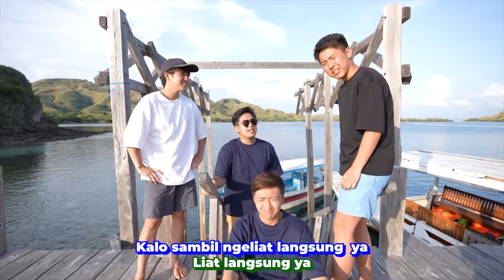WASEDABOYS EXPLORE NTT: PULAU KOMODO, PINK BEACH, MAIN EGRANG BATOK, DLL! | INDONESIA TRIP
Konnijiwa! Terima kasih sudah nonton Wasedaboys Indonesia Trip! Terus support project ini dengan cara LIKE dan SHARE video ini ke temen-temen/ ke medsos kalian yahh! Selamat menonton! Semoga bermanfaat dan menghibur yah! Mantappu jiwa!!

POSHEXPLORATION ngajak kamu untuk berani explore bareng POSH MEN! Cuaca panas & keringat bukan lagi masalah buat kamu selama kamu pakai rangkaian produk Posh Men. Dari Posh Men Roll On & Posh Bodyspray Men yang selalu menjaga kamu supaya tetap fresh dan wangi sepanjang hari!

untuk ikutan activity berhadiah seru!

Posh Men Push Your Limit!

MANTAPPU JIWA!!~